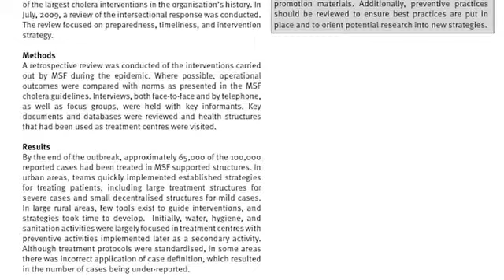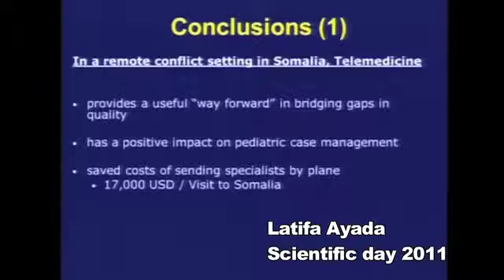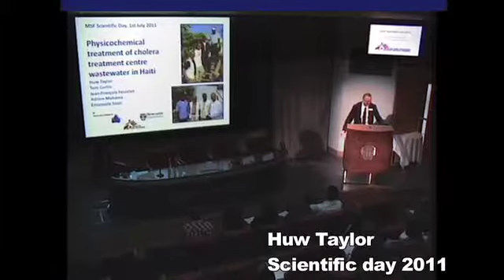MSF Scientific Day 2012 Trailer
Philipp du Cros, head of the Manson Unit at MSF UK, discusses MSF Scientific Day 2012. Each year, Medecins Sans Frontieres/Doctors Without Borders (MSF) holds the Scientific Day, a conference to present scientific research carried out in MSF's programmes around the world. This year, the Scientific Day is being held at the Royal Society of Medicine in London on the 25th May, and will be livestreamed from MSF's